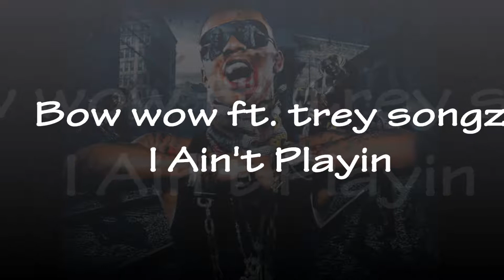Bow wow ft. trey songz - I Ain't Playing [HD Official} [Cuff Yo Chick]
I Ain't Playin